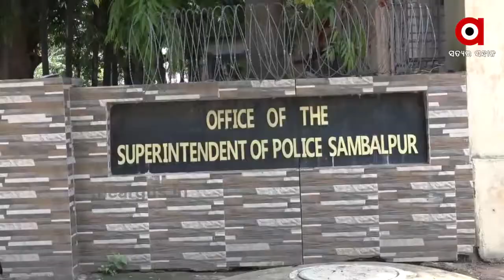ପ୍ରଥମେ ପ୍ରେମ ପରେ ବିବାହ ଆଉ ତାପରେ ପ୍ରତାରଣା ....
ପ୍ରେମ ବିବାହର ଦୁଇ ବର୍ଷ ପରେ ସ୍ତ୍ରୀକୁ ଛାଡି ସ୍ୱାମୀ ଫେରାର । ବିବାହ ପରେ ସ୍ୱାମୀ ପ୍ରତାରଣା କରିଥିବା ଅଭିଯୋଗ ଆଣିଛନ୍ତି ଜଣେ ମହିଳା । ନ୍ୟାୟ ପାଇଁ ସେ ଅନେକ ଥର ଥାନାଠୁ ଆରମ୍ଭ କରି ଏସପିଙ୍କୁ ଭେଟିଲେଣି । ହେଲେ କାହାରି ପାଖରେ ସମୟ ନାହିଁ ତାଙ୍କ ଗୁହାରି ଶୁଣିବାକୁ ।...